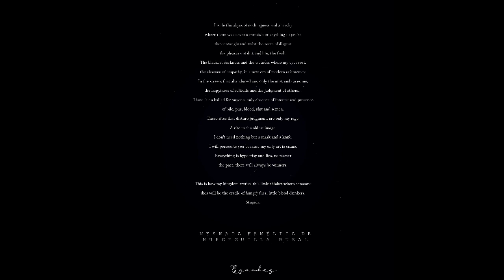Eyávbëg (Mexico) - Mesnada Famélica de Murceguilla Rural (Demo 2016)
The fourth and most elusive demo from an already elusive entity, "Mesnada Famélica de Murceguilla Rural" is Eyávbëg's 4th demo and definitely one of the project's best and most varied achievements.

Originally only distributed amongst members of the long dead OTT circle, this foul incantations are now finally exhumed by APOTT Records, to curse the living world.
An absolute manifestation of the purest hatred and disgust, Eyávbëg conveys once again its nihilistic views on a corrupted society, channeling nothing but pure scorn of a decrepit mind, long moribund and awaiting a faithful death. Mostly revolving around dissonant and stygian Raw Black Metal, with an excellent guitar tone, very low on distortion but which only emphasizes the miserable view of a putrefacting corpse spewing bile and offal, Eyávbëg definitely draws inspiration from LLN's most obscure hordes, particularly Vagézaryavtre with this approach.

With plenty tracks also of Black Ambient and the usual space for aural experiments, such as the acrid and droning 10th track, Eyávbëg only very briefly gives space for some more earthling moments, with some oblique riffage that resembles Herxsebet and other Azarthael projects, only to delve again into its long rotten pathways.

An absolute unholy grail from Azarthael's work and the mexican Raw Black Metal scene.

Tracklist
1  ???  00:00
2  ???  02:05
3  ???  06:09
4  ???  08:58
5  ???  14:31
6  ???  17:48
7  ???  22:39
8  ???  26:02
9  ???  31:43
10  ???  35:20
11  ???  42:24
12  ???  43:43
13  ???  45:19

All rights Eyávbëg and APOTT Records.
Video uploaded with permission